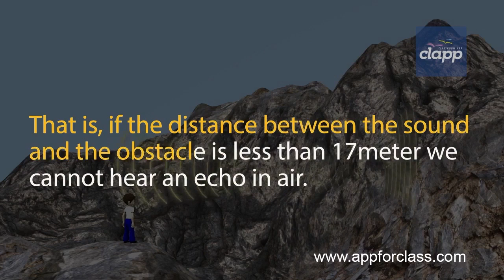Reflection of Sound _ Echo (How? and Why? )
The repetition of sound caused by the reflection of sound waves is called an echo. We can hear echo when there is a time gap of 0.1 second in original sound and echo reflected sound. Echo is produced when sound reflected from a hard surface i.e. brick wall mountain etc. as soft surface tends to absorb sound.